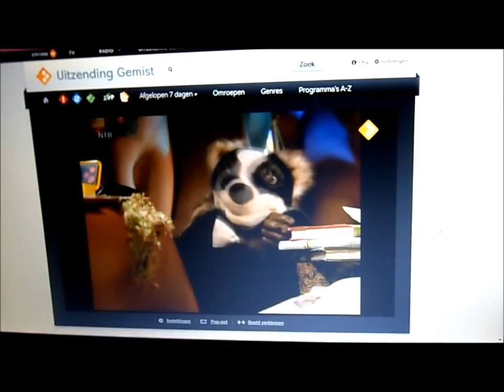Ik ben ik en kleine das.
Kleine das. Srsly kansloos. Dit filmpje is voor Sav